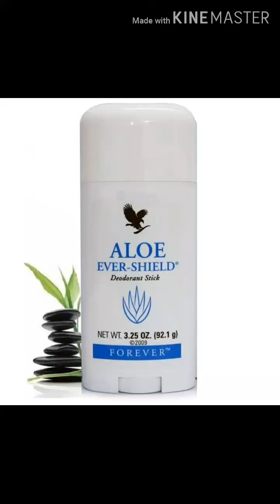Forever AloeShield Testimony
Personal experience